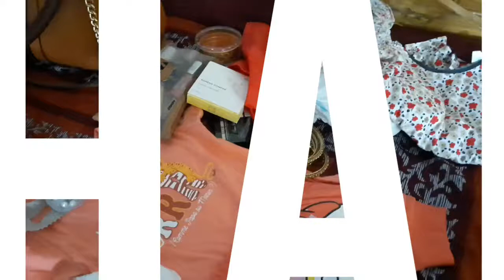Sohan's Haldi Night | Village wedding vlog part 1 | Eid day 2 | vlog#18